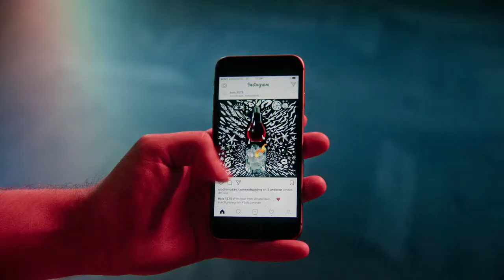Bols genever brand movie